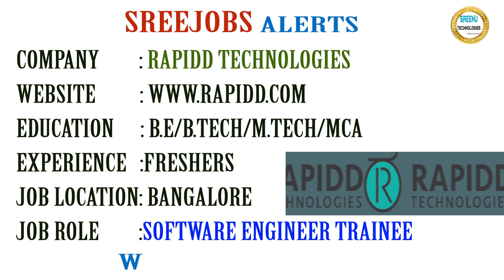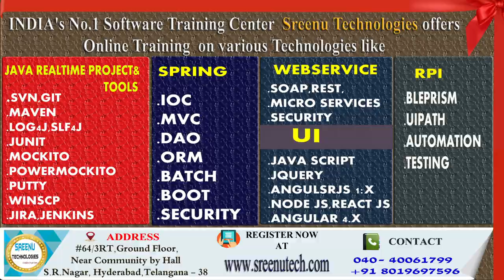Today (12-1-2018)Sree JOBS Alerts|| Jobs for Experienced and Freshers .....